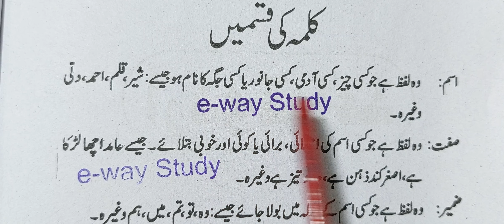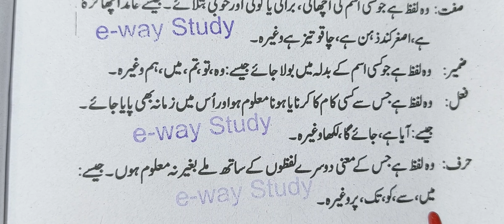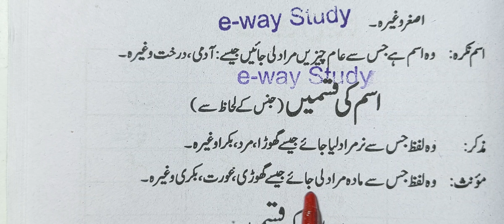class 5 kalme ki kisme Isam Zameer sifat huroof ncert according to syllabus urdu